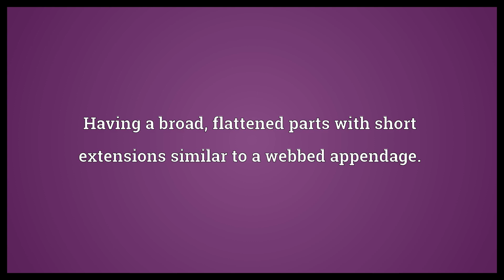Palmated Meaning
Video shows what palmated means. Having digits connected by a thin membrane, webbed.. Having a broad, flattened parts with short extensions similar to a webbed appendage.. palmate.  Palmated Meaning. How to pronounce, definition audio dictionary. How to say palmated. Powered by MaryTTS, Wiktionary